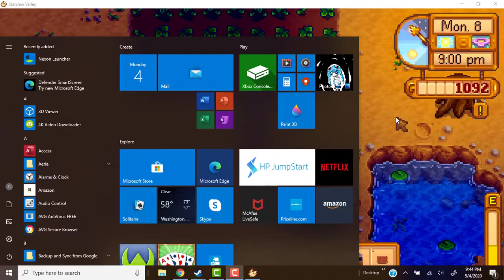Trolling in Stardew Valley - Shiny gets mad